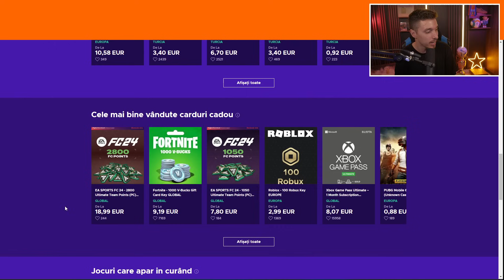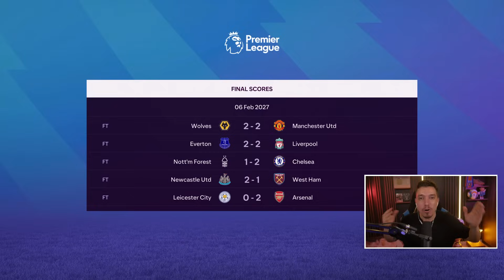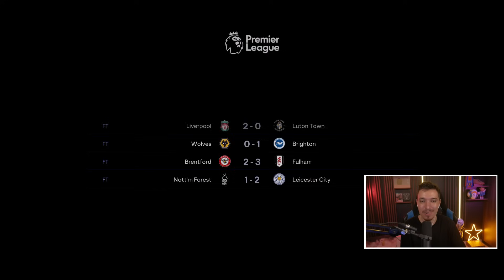COMAN ARATA DE CE ESTE NOUL MBAPPE SI FACE SENZATIE PENTRU VILLA! CARIERA CU COMAN #23 / EA FC 24!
EA FC 24 CARIERA CU FLORINEL COMAN

EA FC 24 ASTON VILLA CAREER MODE